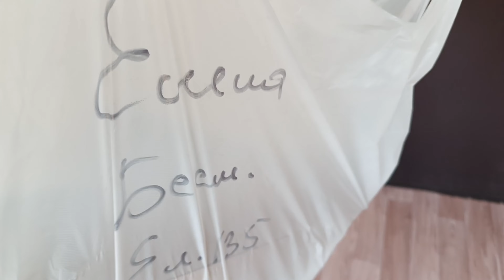Покупки для животных, на поиски грибов.